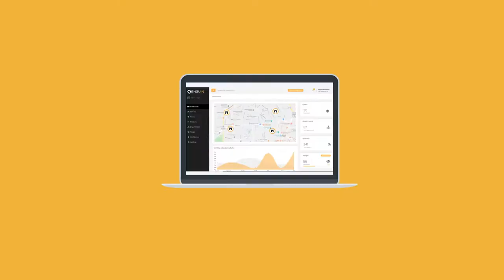PenguinIN | Automated Attendance Explainer Video